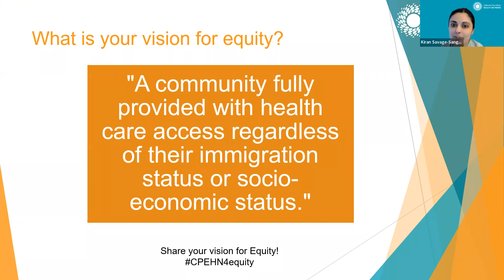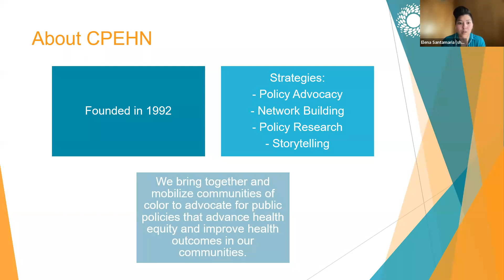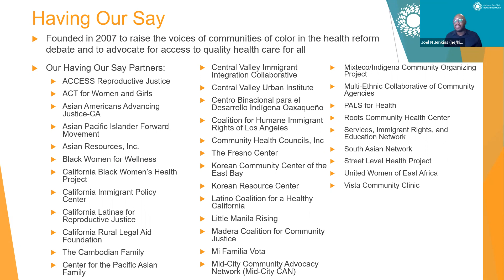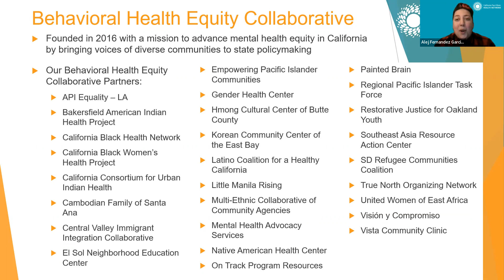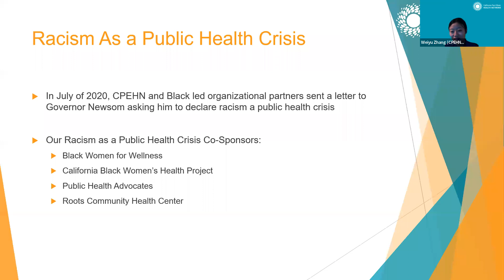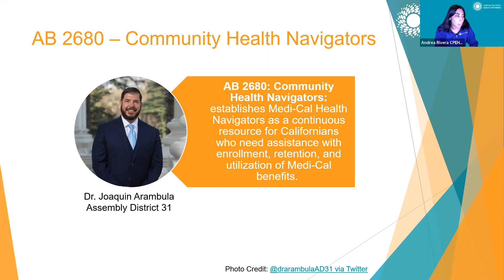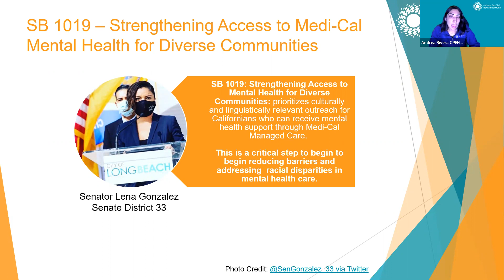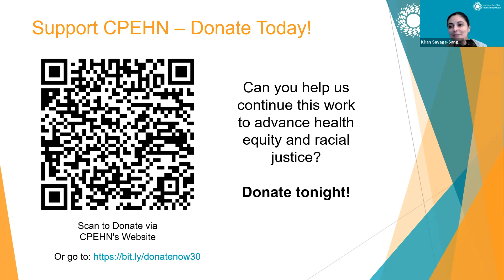CPEHN's Policy Kickoff Event - March 2022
Join CPEHN as we unveil our 2022 policy priorities! CPEHN will announce our strong slate of health equity and racial justice focused advocacy for the year! We will also celebrate and honor legislative, administrative, and community champions advancing health justice across California.